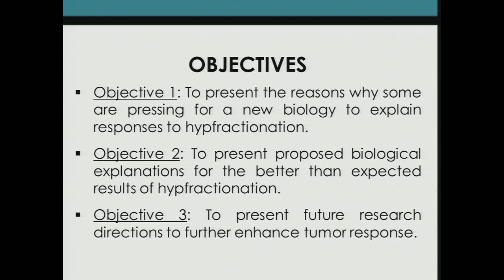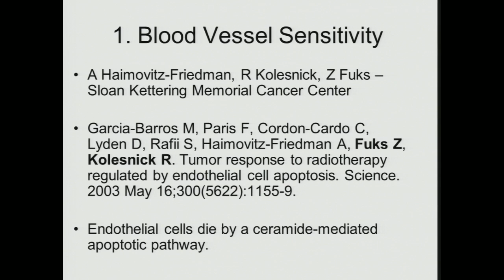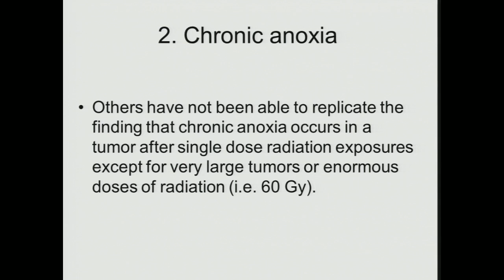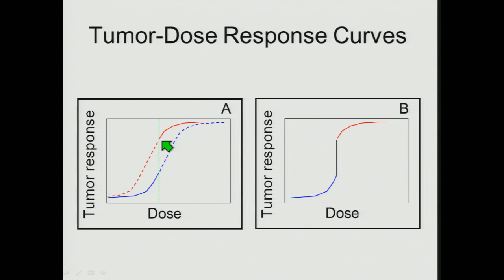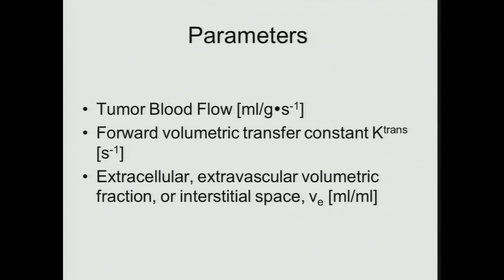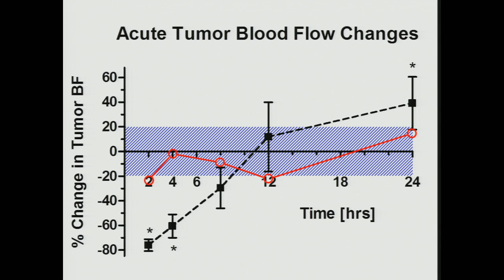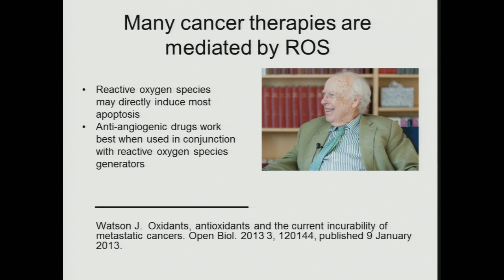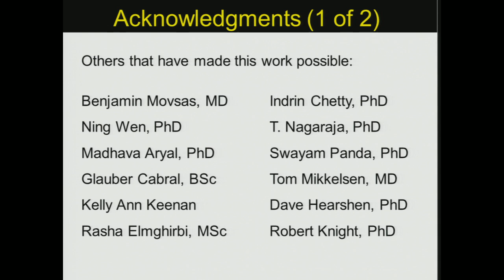SRS/SBRT - Introduction to the Radiation Biology of Hypofractionation - By Stephen Brown, Ph.D